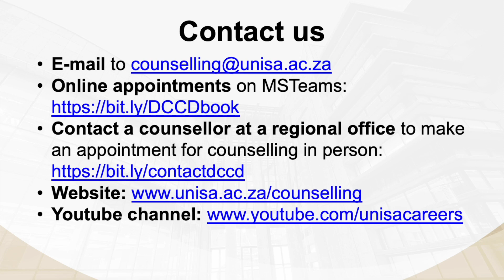Reflecting on your matric results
With the recent release of the 2023 matric results, it's crucial to take a moment to reflect on the outcomes and pave the way for your future.

The Unisa Directorate: Counselling and Career Development offers a range of services, including academic, career, and personal guidance, ensuring you have the tools you need to move confidently toward your goals.